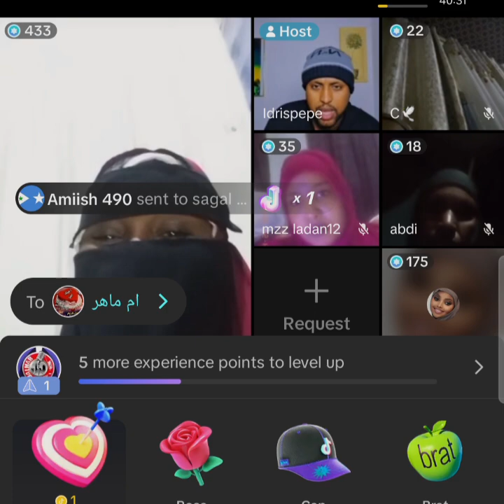QISO MURUGO LEH ... GABAR 12 JIRA OO LAKUFSADAY MUQDISHO SUBXANALAAH DHAMEYSO ADA OON DOONE 😭😭😭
QISO MURUGO LEH ... GABAR 12 JIRA OO LAKUF SADAY MUQDISHO SUBXANALAAH DHAMEYSO ADA OON DOONE 😭😭😭